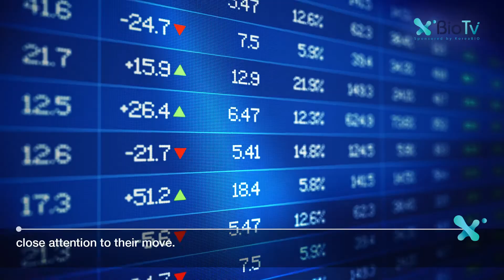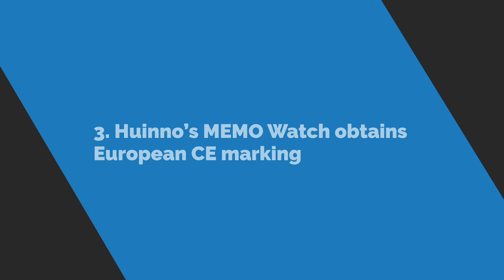[Bio NEWS] second week of April. K-bio's rush to Nasdaq!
📍 K-Bio’s rush to Nasdaq (1:12)
📍 ST Pharm establishes a biotech company in the US dedicated to the development of new drugs using RNA and CAR-NKT platforms (2:52)
📍 Huinno’s MEMO Watch obtains European CE marking (4:39)